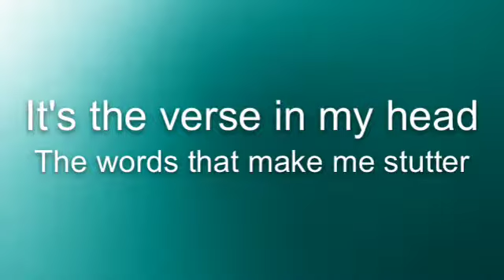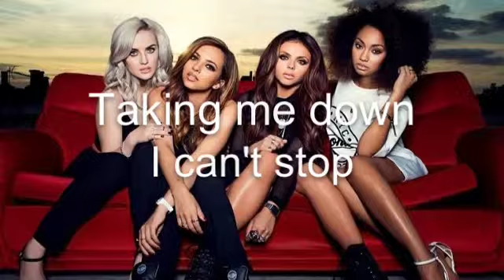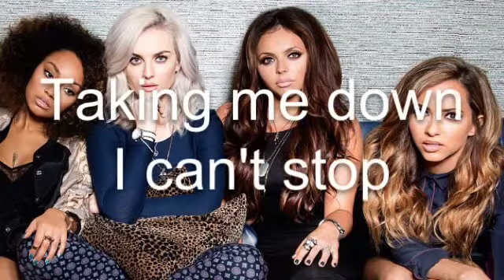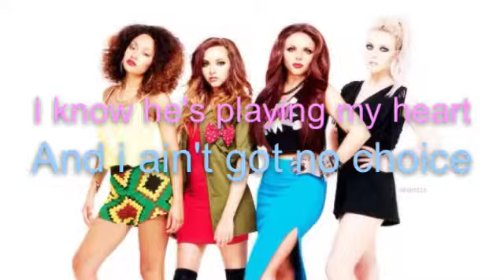About The Boy - Little Mix (Lyrics+Photos)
About The Boy
Little mix
Lyrics